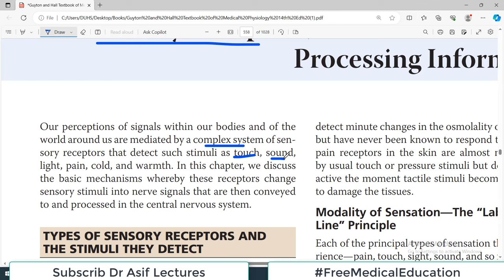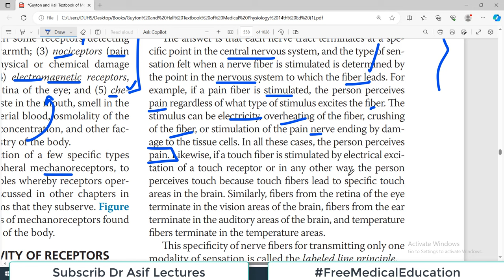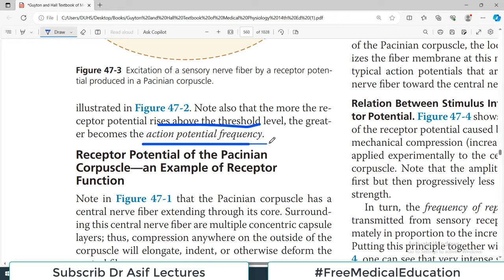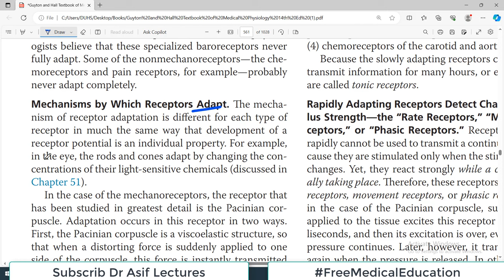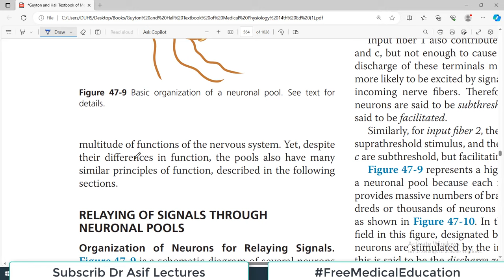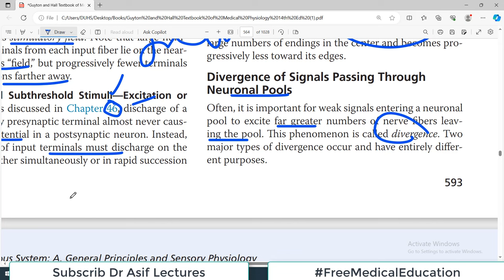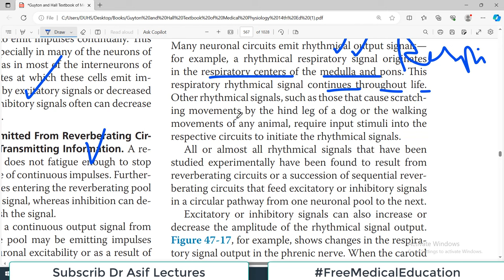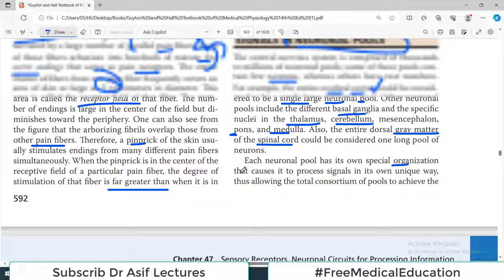Ch#47 Physiology Guyton | Neurophysiology | Sensory Receptors and Neuronal Circuits